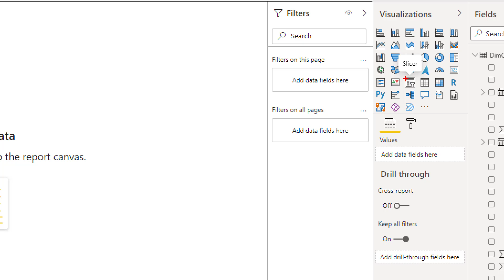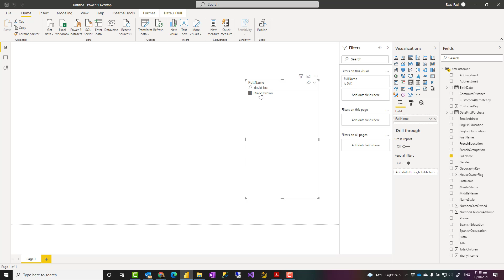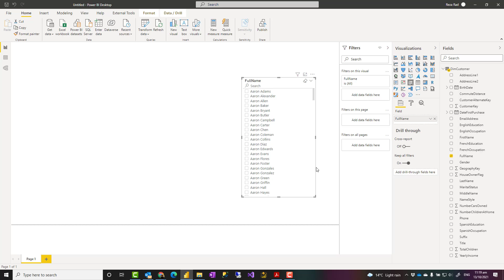Search Bar in Power BI Slicer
If you have too many items in a slicer, such as the list of customer names, or product names, then finding one amongst the list takes time, unless you enable the search. Fortunately, the search is there for you, you just need to enable it, In this very short article and video, I’ll explain where it is and how you can enable it.

Want to learn about Power BI or AI? or take your Power BI and AI knowledge to the next level for building reports? Check out our courses in RADACAD Academy for all aspects of Power BI and AI.